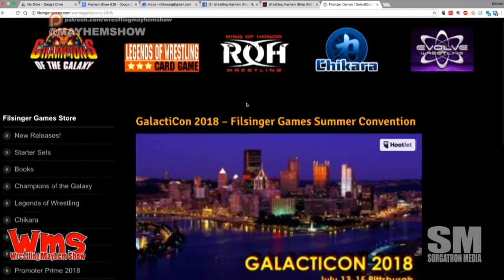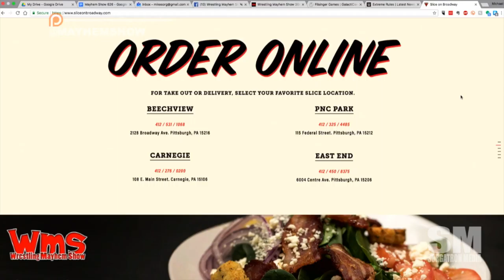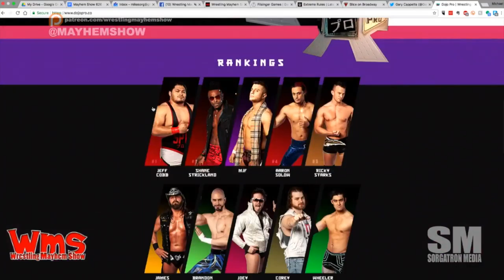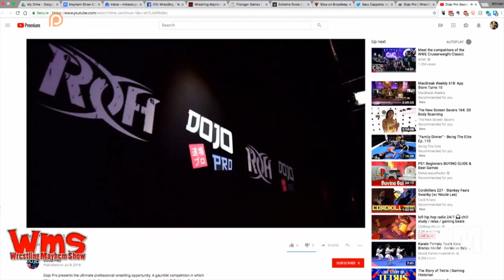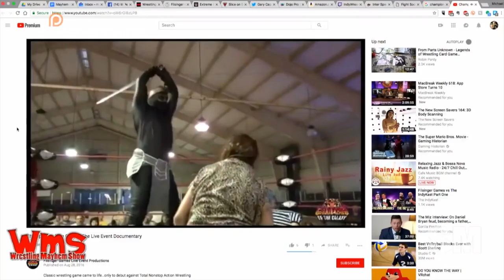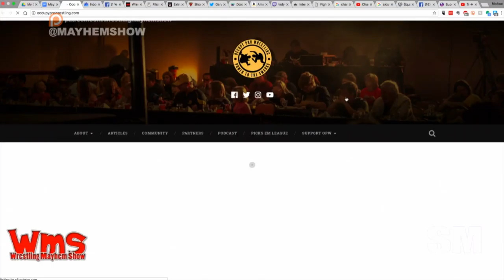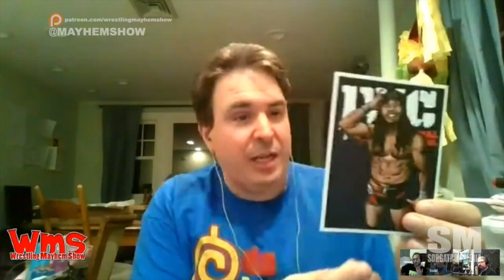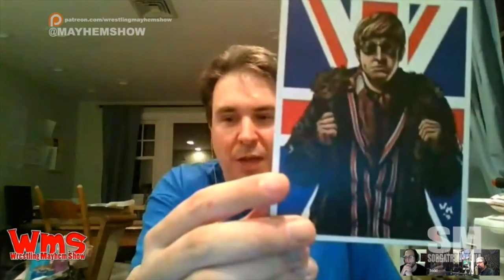Wrestling Mayhem Show 626: Bullet Club Civil War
Todd Joerchel of Filsinger Games joins Dave Podnar, Larry, and Sorg as we talk - you guessed it - this week in wrestling!  Specifically, we're talking:

We are sharing some thoughts on Extreme Rules 2018.WMS 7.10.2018
We're going through a rundown for Sunday's show here in Pittsburgh. It's a lot of wrestling, guys.
Baron Corbin v Finn Balor...because.
We have a PPV in Pittsburgh - without Elias on the card?!?!
New Japan was in San Francisco over the weekend.
JR got the short end of some straw at New Japan.
Is JR's rib injury a work?
OH: Sorg is all about Kenny Omega crapping his pants.
FACT: New Japan tables are way different than USA tables.
OH: He's shooting bald eagles out his ass.
A friend of the Sorgatron Media family (Rob Johnston) is doing a really cool thing with wrestling thanks to Dojo Pro.
Thanks to THRIFTY for the sweet The Rock earbuds hook-up!
Todd is sharing Champions of the Galaxy in response to our Big Question. And. It. Is. Glorious.
This week's Big Question: What's your favorite non-traditional format wrestling show?
We're talking with Todd about Filsinger Games' upcoming Galacticon.

Follow our stable on Twitter: Todd Joerchel (@tourneymaster), Dave Podnar (@ProfPod), Larry (@MutilatorLarry),  and Sorg (@Sorgatron).